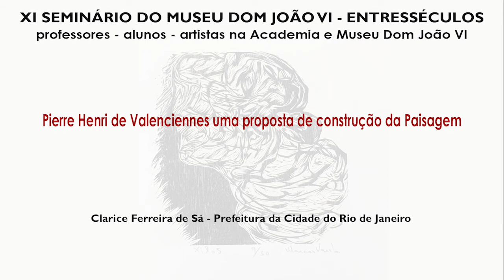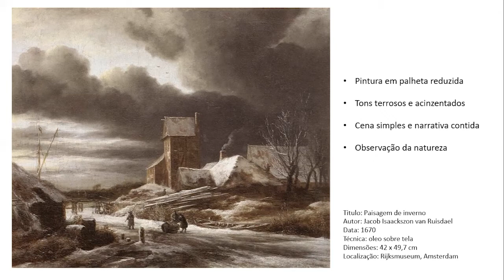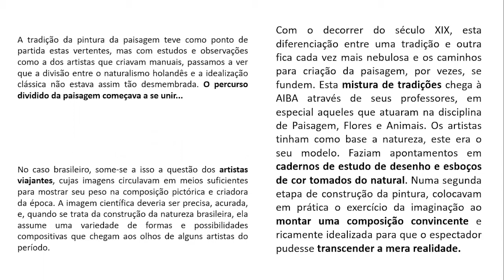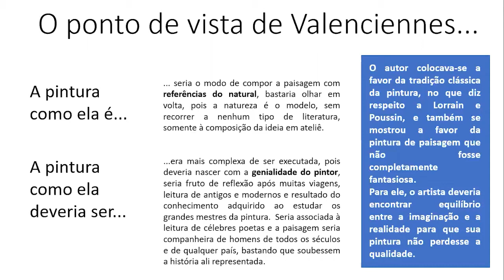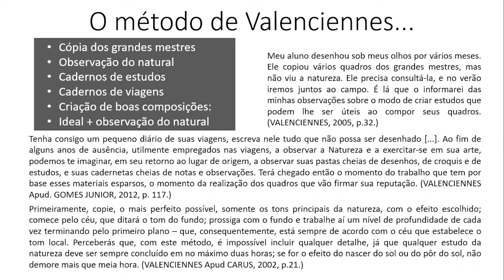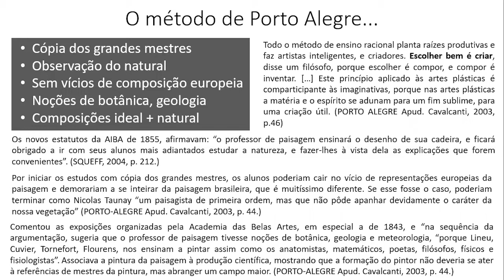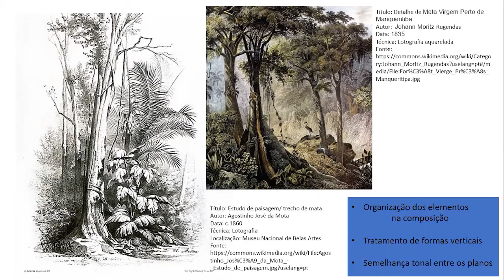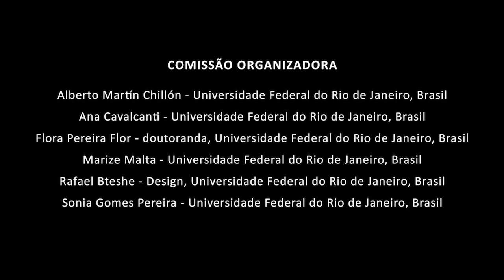PIERRE HENRI DE VALENCIENNES UMA PROPOSTA DE CONSTRUÇÃO DA PAISAGEM - Clarice Ferreira de Sá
XI Seminário do Museu D. João VI - Grupo de Pesquisa Entresséculos
03 a 05 novembro 2020 - online

Categoria: Comunicação

PIERRE HENRI DE VALENCIENNES UMA PROPOSTA DE CONSTRUÇÃO DA PAISAGEM
Clarice Ferreira de Sá - Prefeitura da Cidade do Rio de Janeiro

Resumo:
Pierre Henri de Valenciennes foi pintor, professor e autor de um manual voltado aos alunos dedicados à paisagem. Sua obra chegou até a Academia Imperial das Belas Artes, embora não tenha sido traduzida do francês, mas suas ideias corroboravam com as de professores de meados do século XIX no que tange ao ensino da pintura de paisagem, observação do real e construção do belo na composição da pintura. Após Valenciennes, outros autores viriam a incentivar a criação da paisagem como um equilíbrio entre a tradição clássica da idealização e a observação do real. O método de ensino da paisagem na Academia também se assemelha às descrições dos manuais europeus, nomeadamente o mais relevante para este trabalho: Réflexions et conseils à un élève sur la peinture et particulièrement sur le genre du paysage.

Pierre Henri de Valenciennes; ensino de pintura; paisagem; Academia Imperial das Belas Artes.

REALIZAÇÃO
Grupo de pesquisa ENTRESSÉCULOS
Programa de Pós-Graduação em Artes Visuais – PPGAV / Escola de Belas Artes – EBA / Universidade Federal do Rio de Janeiro – UFRJ

APOIO
Centro de Letras e Artes – UFRJ
Escola de Belas Artes – EBA / UFRJ
Programa de Pós-graduação em Artes Visuais, PPGAV, EBA / UFRJ